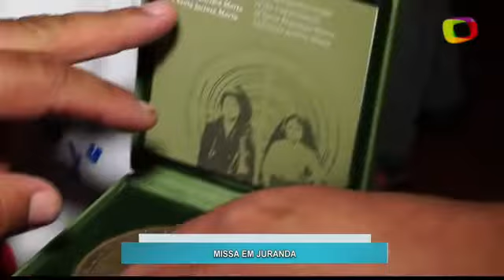Missa é celebrada em Juranda para receber menino que sobreviveu a uma queda de seis metros de altura